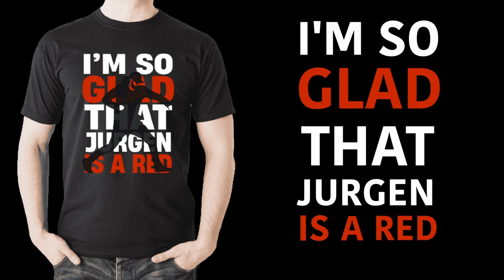Bournemouth 'open talks' with Liverpool over a deal for Nat Phillips!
In this video, we provide you with some more Liverpool transfer news!